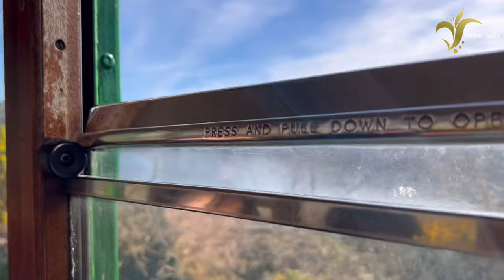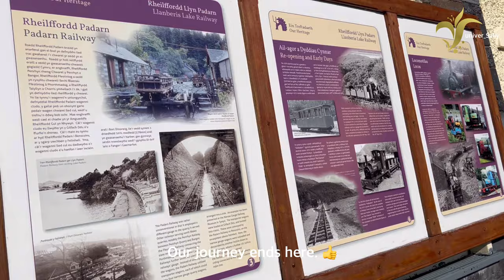Cute little train journey vlog I Llanberis Lake Railway I North Wales 🏴󠁧󠁢󠁷󠁬󠁳󠁿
Our time stood still on a short trip on this vintage steam train in North Wales with the magnificent scenery of Llyn Padarn lake and the Llanberis village nestled into the Snowdonia National Park.
We absolutely loved the experience!